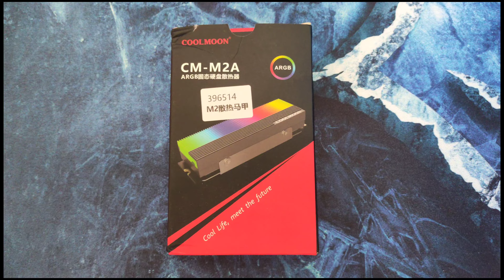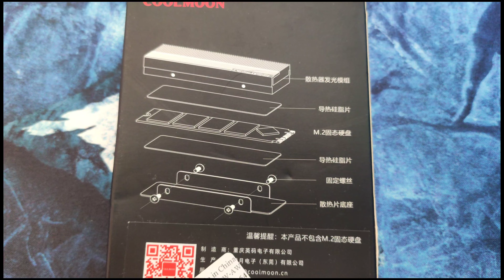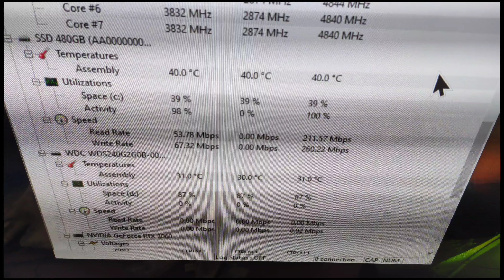DISSIPADOR de calor de disco rígido de argb m.2 5v 3pin nvme COOLMOON